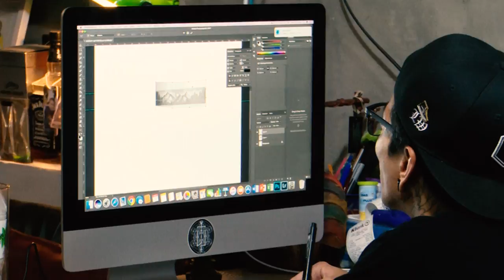THINK EP.3.2 - Time-Lapse Armband Tattoo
THINK - ความคิดของคนชอบสัก

ลายสักที่เป็นเหมือนเรื่องราว ความทรงจำของคนๆนั้นที่ตัดสินใจบันทึกไว้บนร่างกายของตนเองที่เรียกว่าการ สัก รายการจึงอยากเป็นอีกหนึ่งช่องทางที่จะเปิดกว้างให้กับบุคคลภายนอกได้เข้าใจ ที่มา ที่ไปของลายสัก ไอเดีย ความคิด มุมมอง และอีกหลายๆอย่างของผู้ที่หลงใหลลายสักได้เข้าใจ แล้วการสักจะไม่ใช่แค่สีหมึกอีกต่อไป